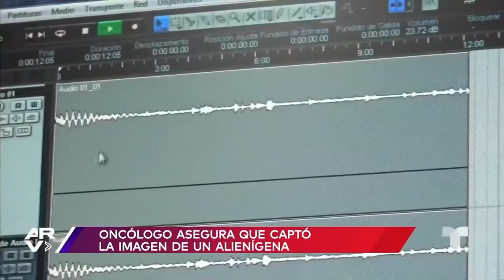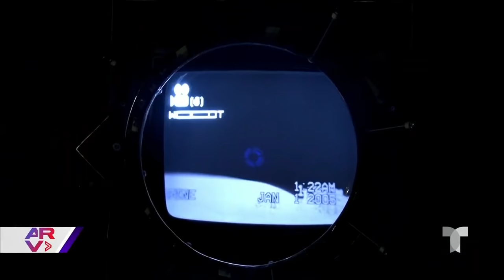Médico asegura haber recibido mensajes extraterrestres en Bolivia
Video oficial de Al Rojo Vivo. El oncólogo boliviano Víctor Hugo Ramírez aseguró haber hecho contacto con un alienígena mientras hacía experimentos para aliviar el dolor del cáncer.